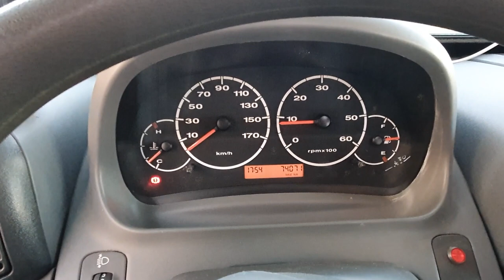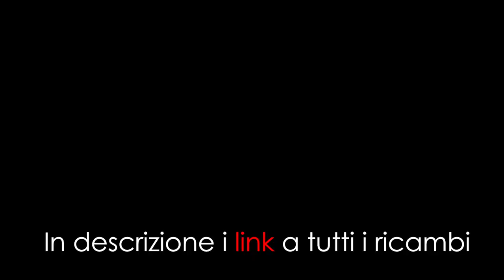Camper, tagliando completo prima di ripartire per le vacanze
Appena preso il camper con 70.000 chilometri, a 65.000 aveva fatto distribuzione e tutti i tagliandi certificati da foglio di preventivo e spesa, per circa 700 euro. Mi sono fidato, sono partito per le vacanze, 4000 chilometri percorsi senza il minimo problema, grande soddisfazione. Per la prossima estate però è il caso di rifare il classico tagliandone.
Qui sotto trovate tutti i link ai ricambi necessari per l'intero tagliando da fare.

Olio CASTROL MAGNATEC 5W-40 C3 4L
MANN-FILTER CU 4442 Filtro Abitacolo
Sofima S5H2ONR Filtro Carburante
Sofima S3003DR Filtro Olio
Mapco 60925 Filtro Aria